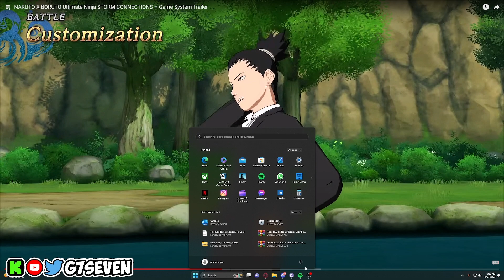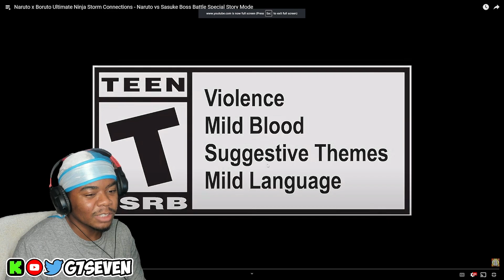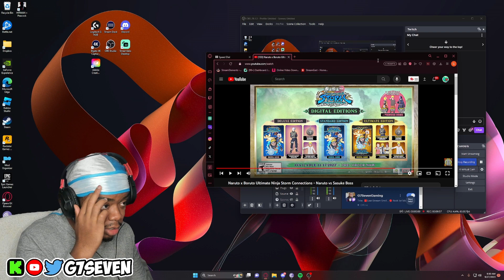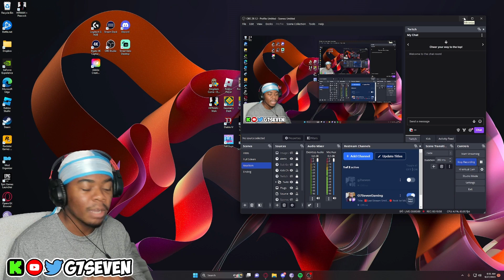Is Naruto Storm Connections Worth it..?